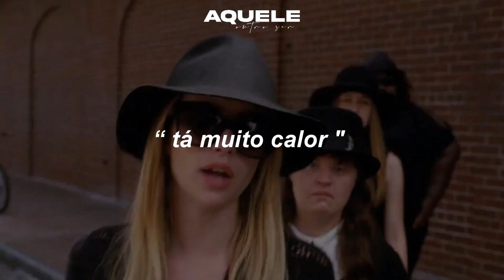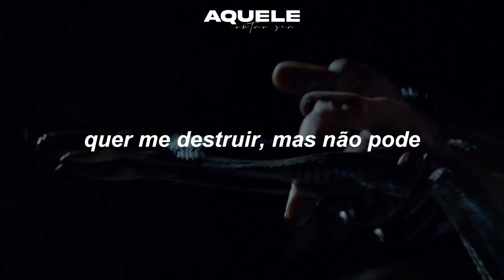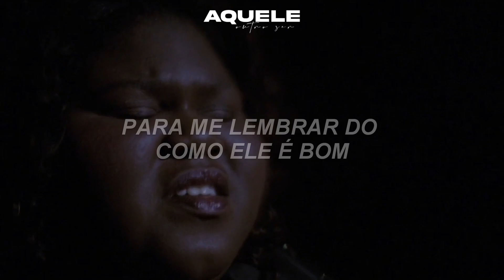skylar grey - wreak havoc (tradução/legendado) ahs coven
Série: American horror story: coven